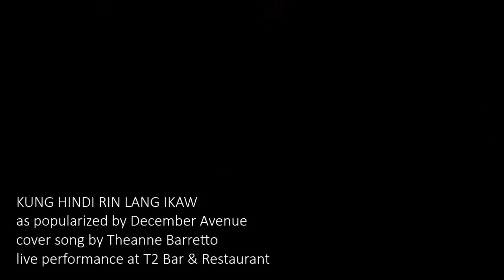KUNG HINDI RIN LANG IKAW / December Avenue / Cover Song by Theanne Barrette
"KUNG HINDI RIN LANG IKAW"
as popularized by December Avenue
Cover Song by Theanne Barrette
Live performance at T2 Bar and Restaurant

Besides, you can unsub me anytime if I am not true to my words.
Let us grow together. Loyalty for loyalty. Big thanks. 😍💖

Peace and happiness.
Lots of love, Nissimac Eternal